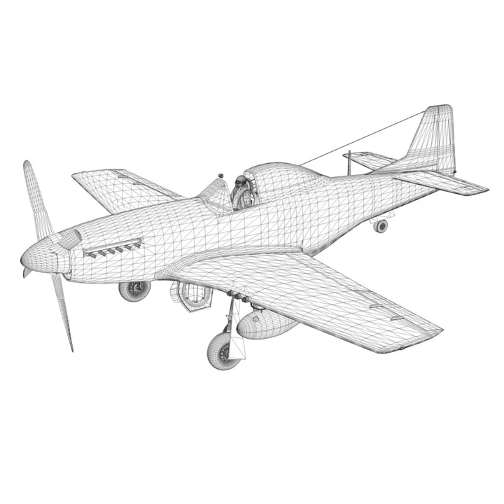3D Model of North American P-51D Mustang - IDF Review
North American P-51D Mustang - IDF 3d model in Air Force, Aircraft, Military Vehicles, Military

Originally modelled in cinema4D 16. Detailed enough for close-up renders. The zip-file contains bodypaint textures and standard materials.

Features:
- Inside scene: - model - 22 textures, 2 materials, 1 alphamap

-The files contains seperate parts for a Flying and a Standing-Version

- NOTE - In obj, lwo and fbx the Alphamap for the propellor (Run_Alpha) in the fly-version must manually load in the Materialcanal / Opacitycanal.

- c4d R16
- Polygones - 116139  Vertices - 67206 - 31 Objects
- 22 textures - 2 materials - 1 alpha-map

- obj File – lwo file - fbx - File Version 2010

273326